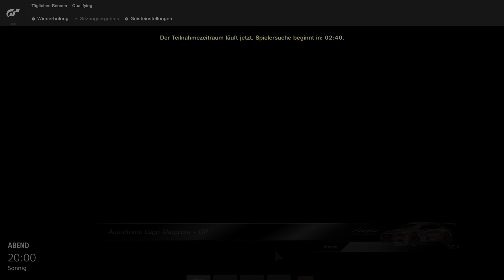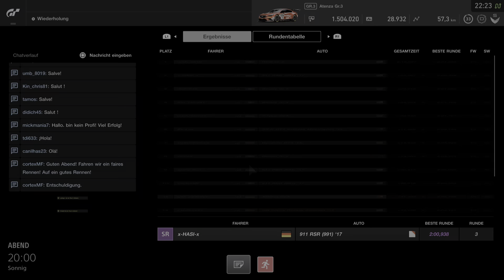Gran Turismo™SPORT Online 1080P PS5 Mazda Atenza Gr. 3